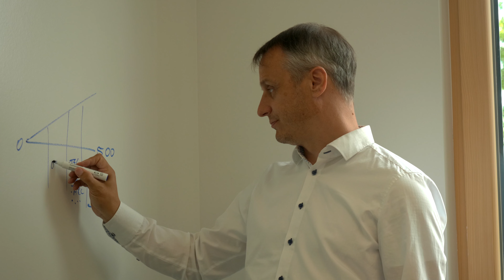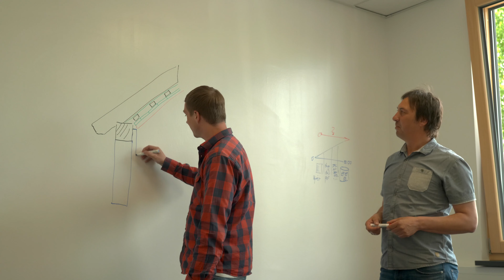SEMA als Arbeitsgeber im Bereich Software Engineering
Hast Du Lust unsere Passion CAD/CAM Prozesse im Holzbau zu digitalisieren und automatisieren mit uns zu teilen? Unsere bestehenden und neuen Applikationen so zu entwickeln, dass sie wirksam die Herausforderungen unserer Kunden lösen?

Die Bauindustrie ist weltweit der größte Wirtschaftszweig und mitten in der digitalen Transformation. Themen wie bezahlbarer Wohnraum, Vermeidung von CO2 und Abfällen sowie nachhaltiges Wirtschaften verändern die Branche wie nie zuvor.

Seit fast 40 Jahren setzt sich SEMA dafür ein, CAD/CAM Prozesse im Holzbau zu digitalisieren und automatisieren. Gemeinsam mit unseren Kunden und Partnern arbeiten wir jeden Tag dafür, Menschen im Holzbau zu vernetzen. Damit helfen wir das Bauen nachhaltig und effizient zu machen.

Möchtest Du unser agiles Team unterstützen, formen und damit für Dich den nächsten Schritt in Deiner persönlichen Entwicklung zu gehen?